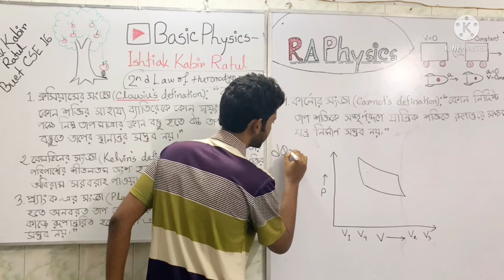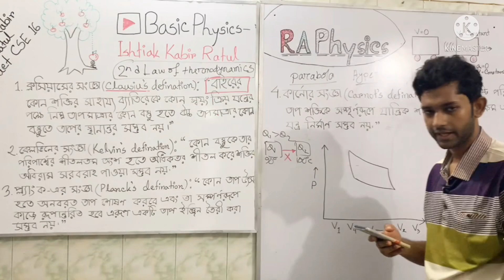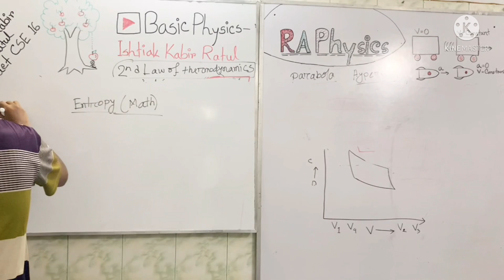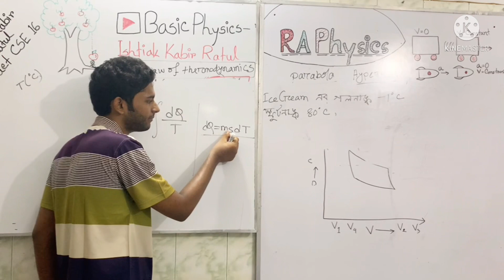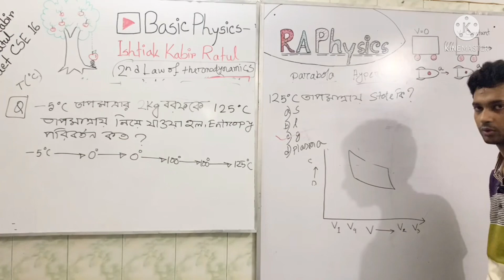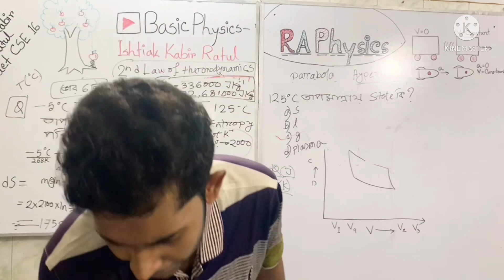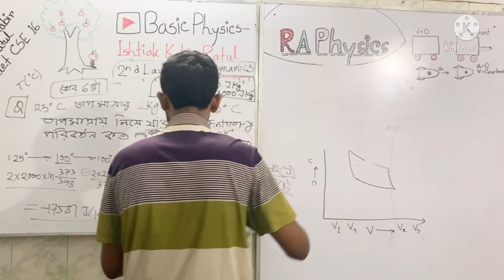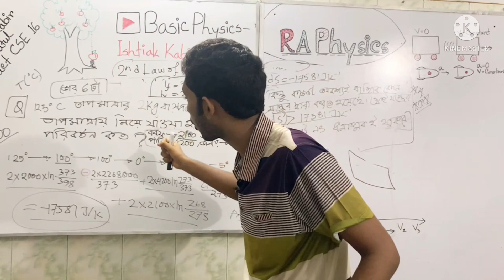Basic Thermodynamics | Lecture 7 | Thermodynamics Laws by Ishtiak Kabir Ratul | RA Physics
Basic Thermodynamics | Lecture 7 | Thermodynamics Law by Ishtiak Kabir Ratul | RA Physics
Free class will be uploaded everyday

Md Ishtiak Kabir Ratul
Buet Cse 16
Ex-Rajshahi College
Ex-Rajshahi Collegiate School
Debater Star Students Debating Club,RCSDC.BUETDC,MIRROR
Ex-Rangpur Medical College(Just Admission)
Academic Team Member,Bangladesh Physics Olympaid
Academic Team Member,Bangladesh Math Olympaid
Facebook Group Link:(Try to join to enjoy physics)

Course Link:
1.Complete Medical Physics

Master course class 2 | Current Electricity | RA Physics | Ishtiak Kabir Ratul
Course details: